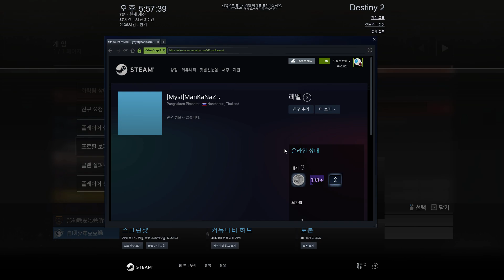Destiny 2 2020 08월 08일 시련의 장 1